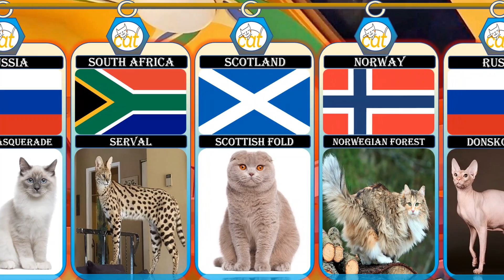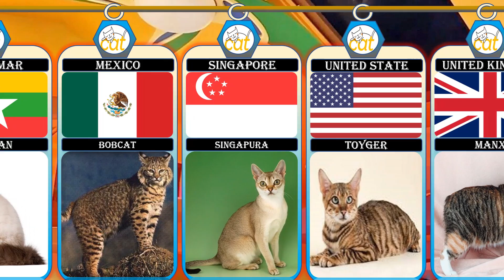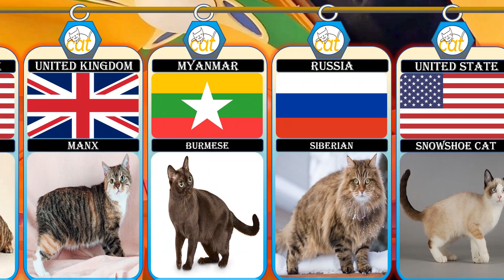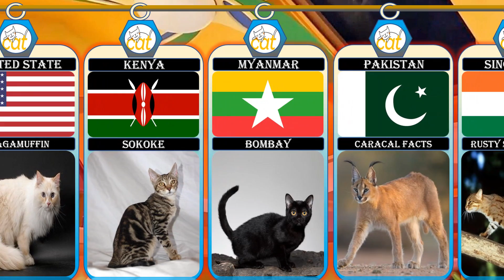The Ultimate Collection of Cat Breeds from Different Countries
Welcome to our comprehensive guide to the world's most fascinating cat breeds! In this video, we'll take you on a global tour of the ultimate collection of cat breeds from different countries. From the elegant Siamese of Thailand to the hairless Sphynx of Canada, we'll introduce you to the unique characteristics, histories, and personalities of each breed.

If you're a cat lover, you won't want to miss this! In this video, we showcase the most beautiful and unique cat breeds from countries all over the world. From the regal British Shorthair to the affectionate Ragdoll, we've got you covered. Join us as we explore the ultimate collection of cat breeds from different countries

Whether you're a lifelong cat lover or simply curious about the diverse feline world, this video is the ultimate guide to different cat breeds from around the world. With our expert insights and stunning visuals, you'll learn everything you need to know about these beloved pets, including their temperament, grooming needs, and health considerations.

So join us on this fascinating journey and discover the amazing diversity of cats from all corners of the globe!

Particular Thanks for Music: -
                  1-Youtube
                  2- Music Owner or Company